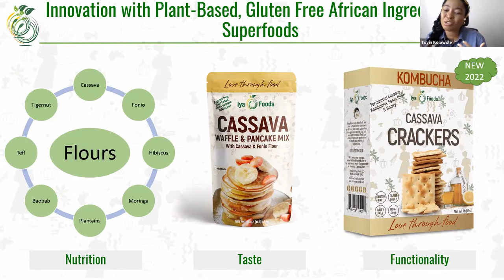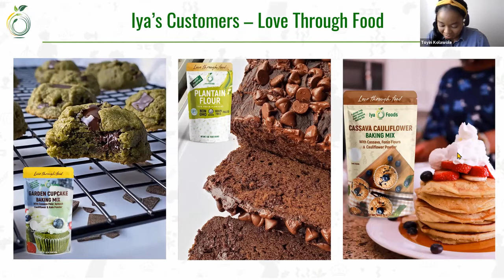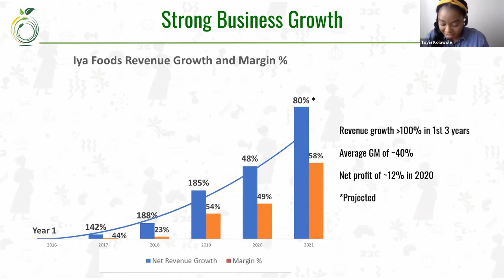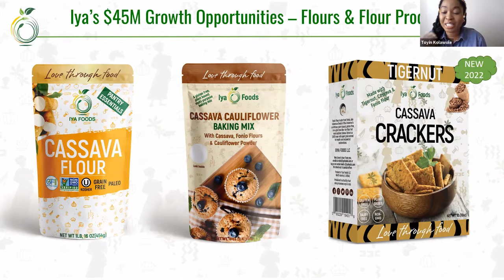Iya Foods at FOOD FUNDED 2021 JEDI Investor Fair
Iya Foods
Toyin Kolawole

presented at the FOOD FUNDED 2021 JEDI Investor Fair

Check out the FOOD FUNDED community and upcoming events and Food Investor Fair